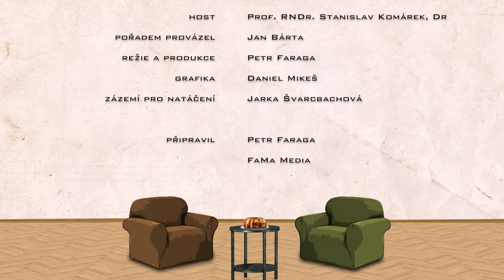V čekárně - Prof. RNDr. Stanislav Komárek, Dr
Prof. RNDr. Stanislav Komárek, Dr., je český biolog, filosof a spisovatel; autor svébytných esejů, básník a romanopisec, etolog, antropolog, historik biologie.